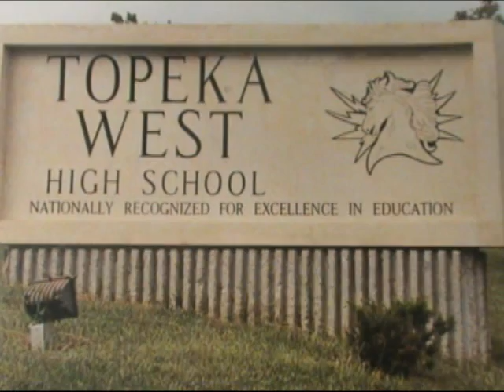Topeka West Homecoming Royalty Video 2012 Part 1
This video features the 6 candidates nominated for Topeka West Homecoming Royalty 2012. The music underlayment is of the band KANSAS who are graduates of Topeka West High School and members of our Topeka West Hall of Fame